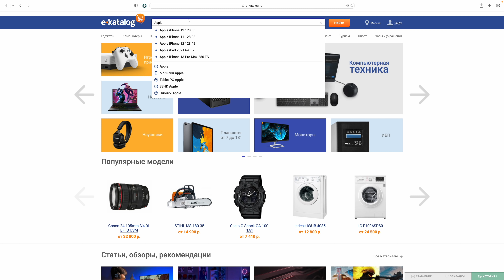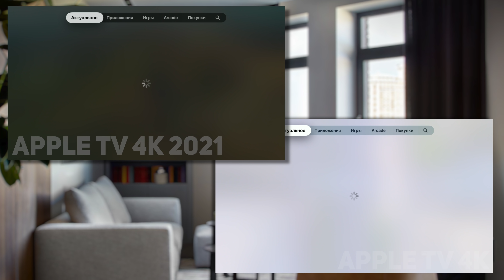Apple TV 4K 2021: ОБЗОР И СРАВНЕНИЕ С APPLE TV 4K 2017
Обзор Apple TV 4K 2021, новая версия весьма популярной ТВ-приставки от компании Apple. Полный функционал, включая игры и важно, что мы также проверили и сравнили ее с предыдущим поколением 2017 года выпуска. Крут ли новый пульт? Насколько стало лучше? Как это все работает? Есть ли смысл обновляться? Все ответы в этом видео.

Видео создано при поддержке Е-каталог.